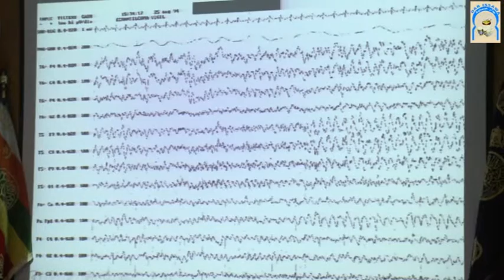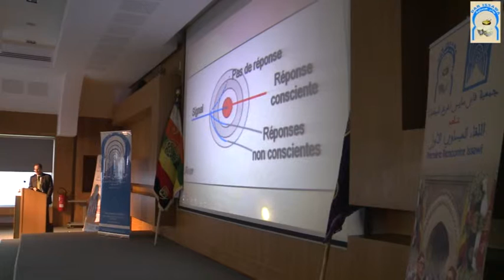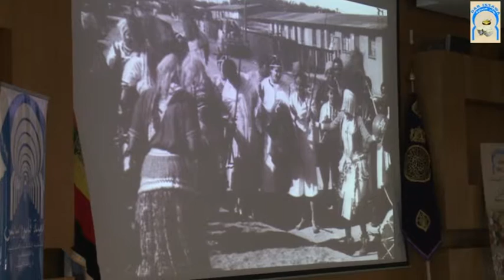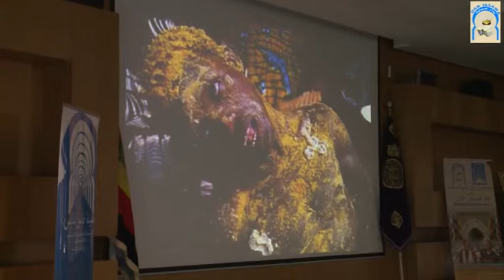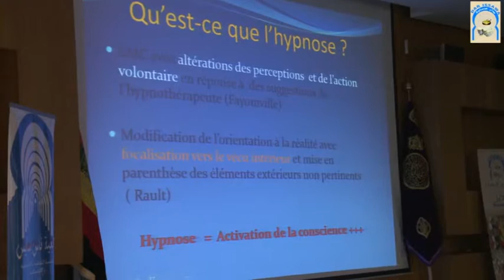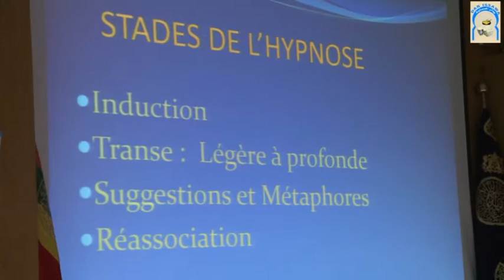Professeur AMRANI Fouad Neurochirurgien et neurologue à Casablanca maroc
Toutes les vidéos du professeur AMRANI, interview, bloc etc...